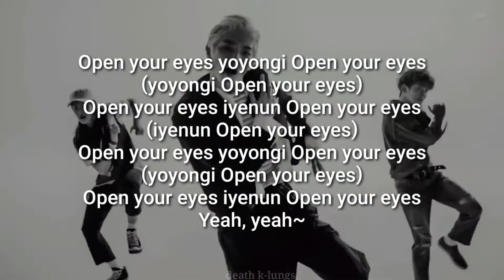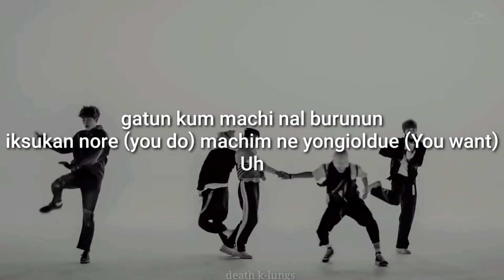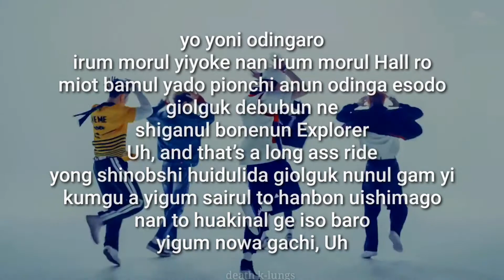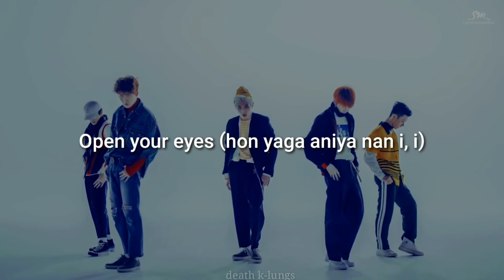the 7th sense💫 NCT U | easy lyrics // letra fácil